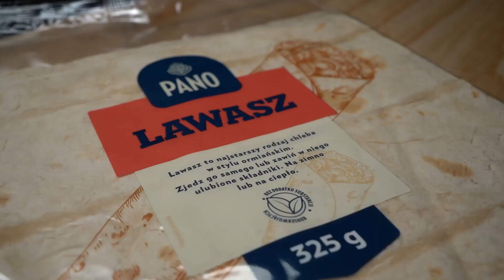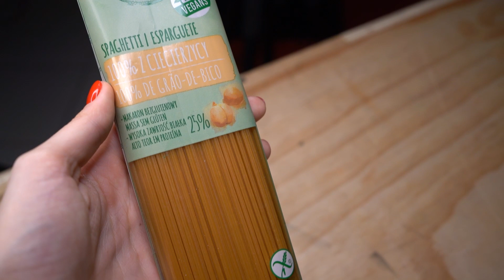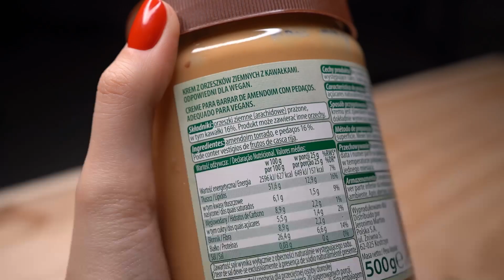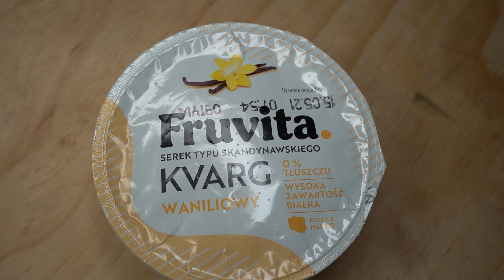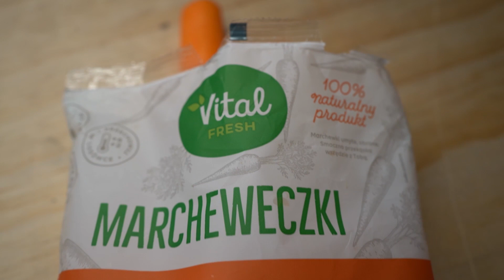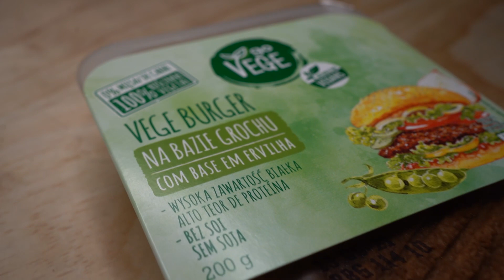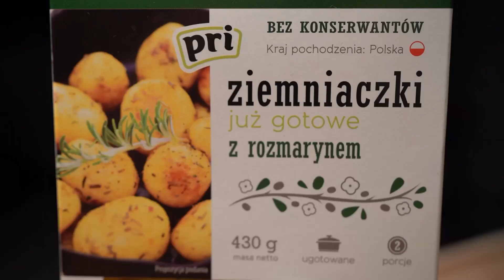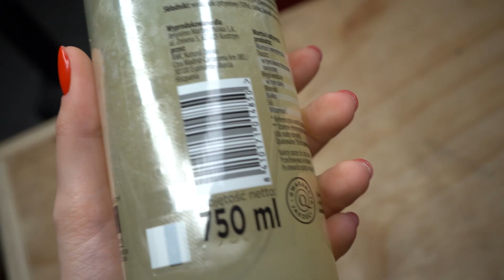Top 10 produktów z biedronki *dieta/odchudzanie*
A jakie są Wasze typy w kwestii wyboru ulubionych produktów z biedronki ?